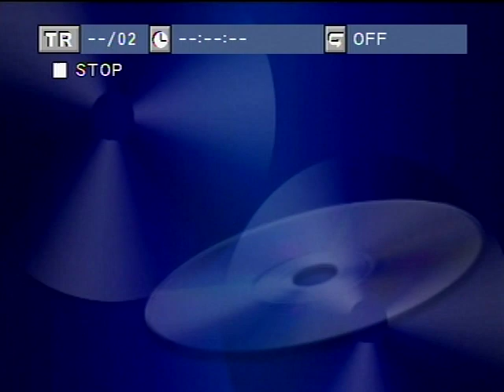Remaining Anointing (part 2)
Rev Ron Libby on a cassette from the early 1990's. Sorry, no picture available.